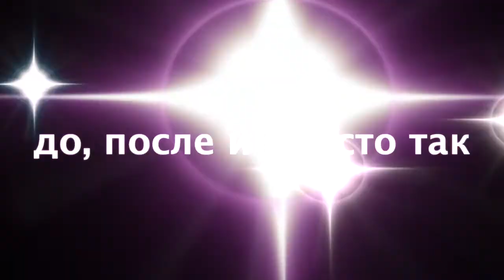Благословения до, после и просто так 049